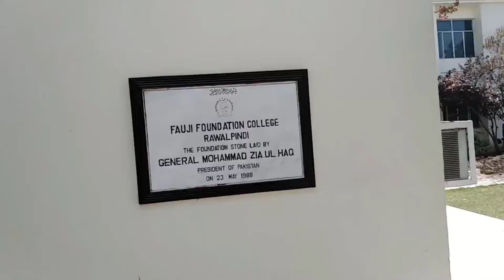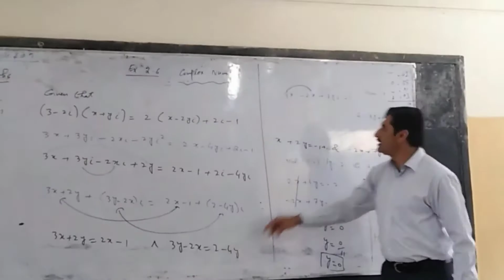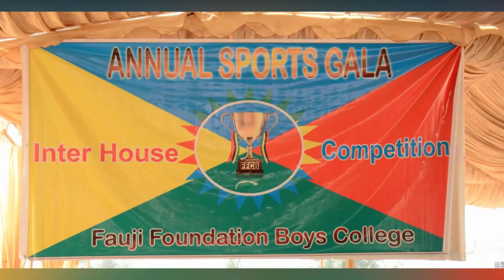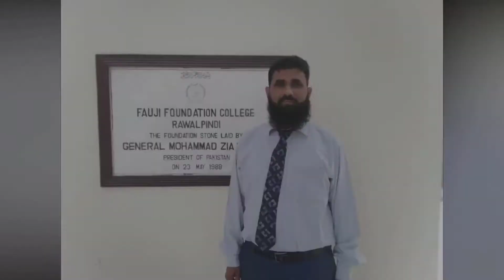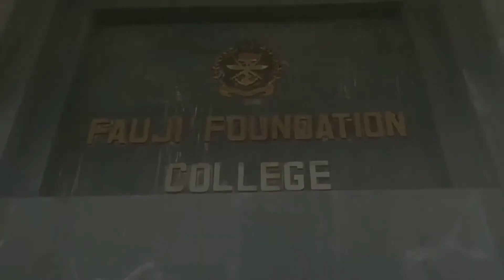Farewell Video Fauji Foundation College 2019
Farewell Video Fauji Foundation College  2018

Fauji foundation college has two buildings one for the school section and one for the college section.
This is one of the best colleges in Rawalpindi and is located in newlalazar Rawalpindi
The stone of the college is laid by Gen.Zia ul Haq and its first principal is Syed Dilshad Hussain Shah.
The recent principal is Brig. Irshad Hussain Shah in 2021...

Realizing the national need for developing and expanding facilities of quality education in the country, the Fauji Foundation Trust established its pioneer educational institution, Model High School Rawalpindi, in 1989. It was raised to the level of Intermediate College in 1992. It has maintained this position by achieving the highest GPA till date.

College: Fauji Foundation college for boys newlalazar Rawalpindi

POWERED BY: FAHAD MANZOOR

CREATORS: JAWAD AND HAMMAD